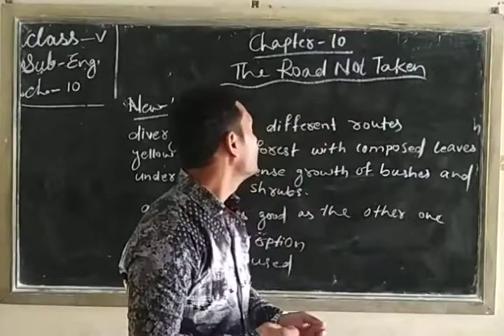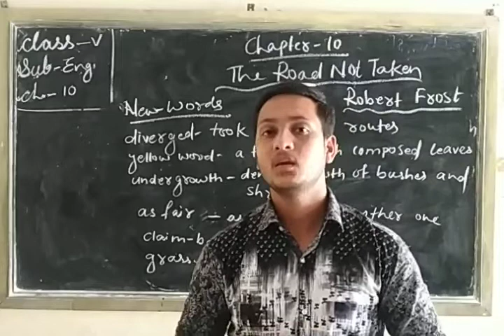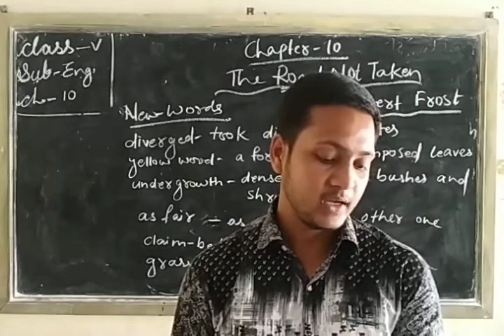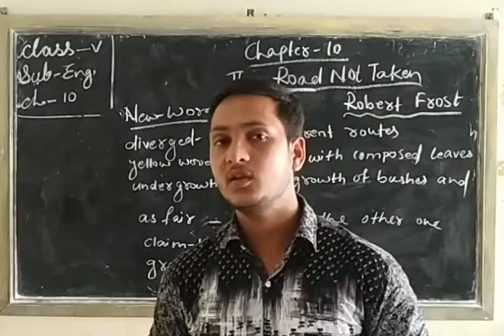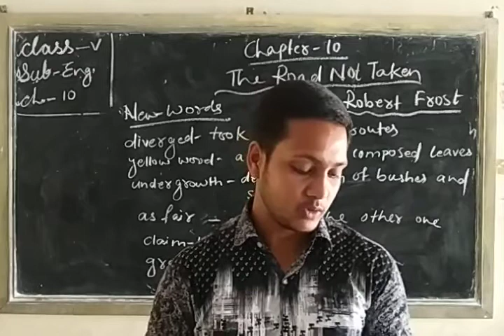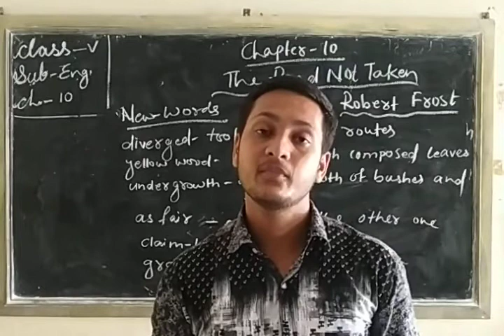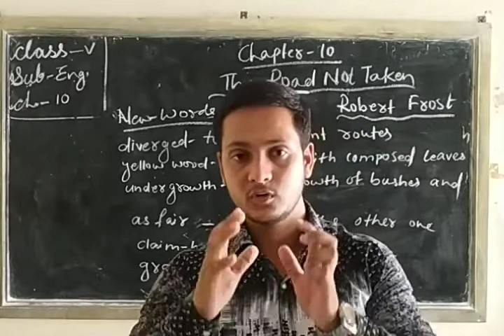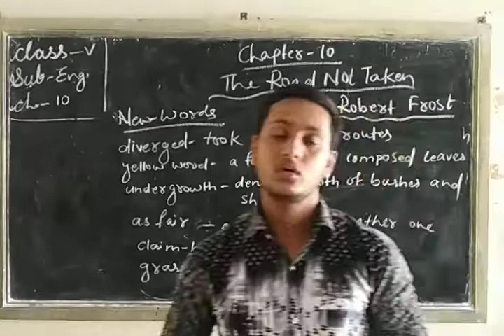Std. V, Sub: - English, Chapter No. 10, By Mr. K. Pandey